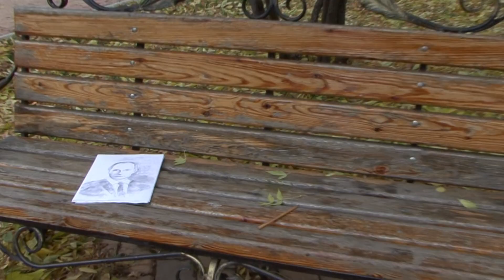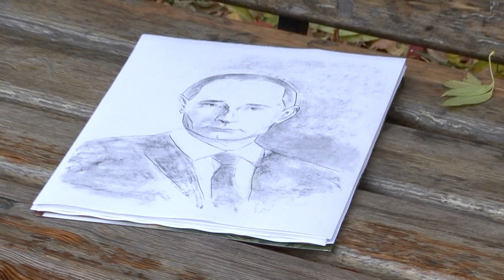Машани - Мой Путин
Песня Машани "Мой Путин" посвящена президенту РФ Владимиру Путину.
Настоящий патриот, поддержи развитие канала!

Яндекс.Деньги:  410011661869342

Режиссёр: Игорь Шукшин

My Putin

Where is your fear
When facing the prospect of war on all fronts
You see the path,
You coming towards the wind and never turn
It’s risky
You are self-confident
And true to yourself
What about me?
Enchanted, bewitched
I can’t forget you
Who’s he, after all?

Refrain:
You’re Putin, you are so Putin,
I want to be with you
I’m screaming after you
My Putin, my dear Putin

That life of yours
Is full of bright colors and feigned masks
And thru the smoke
You challenging the world, returning Crimea
Then following this deed
You will restore our own
All-freedom Union
What about me?

Refrain.

What here can be done?
To run, to run, to run!
To run? Of course, we will run after him!
Because he’s Putin!